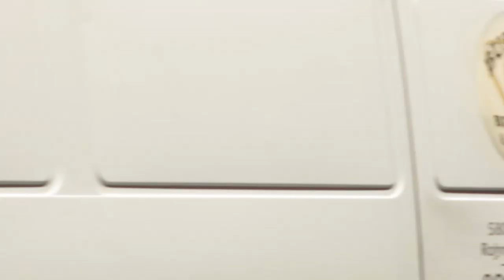Woody Allen "Blue Jasmine" Film Shoot @ Shreve & Co. San Francisco California August 10, 2012 (2/3)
Woody Allen "Blue Jasmine" film shoot outside Shreve & Company at Post Street and Grant Avenue in the Union Square district of downtown San Francisco on Friday, August 10, 2012.